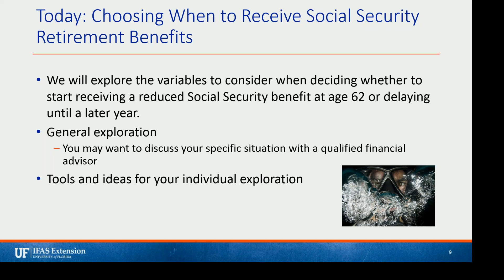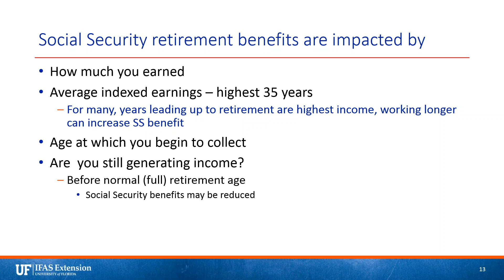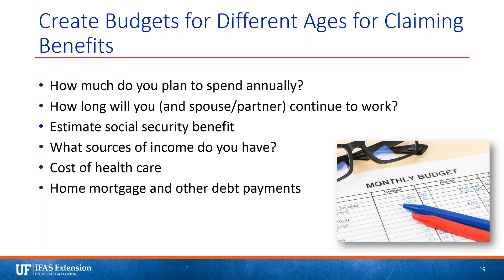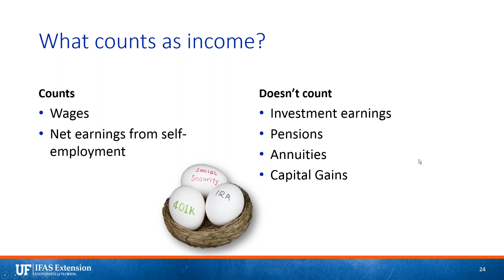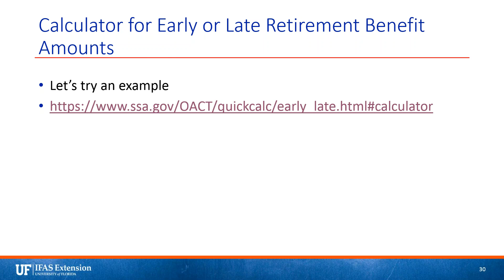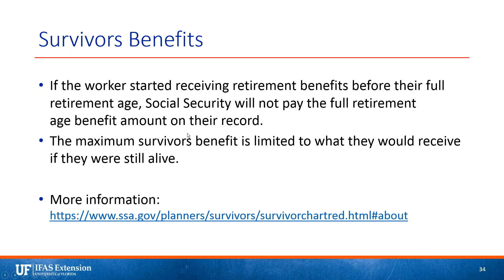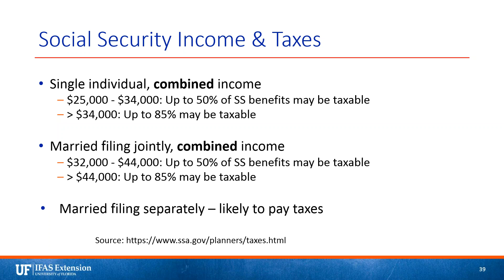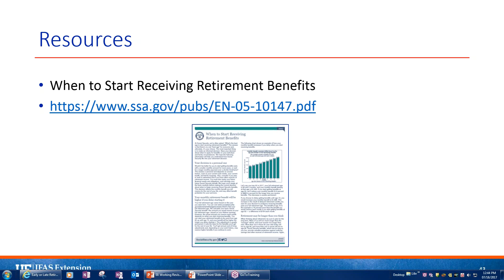2017 07 18 12 03 Choosing When to Receive Social Security Retirement Benefits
Choosing When to Receive Social Security Retirement Benefits.. Presented on July 18, 2017.

in the Personal Finance Updates section.